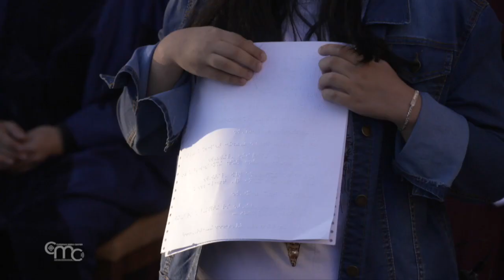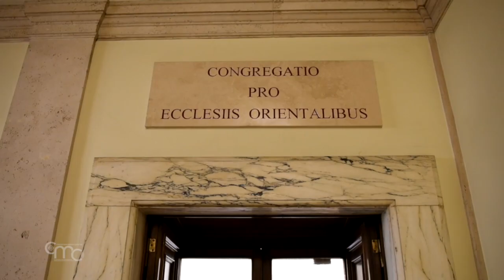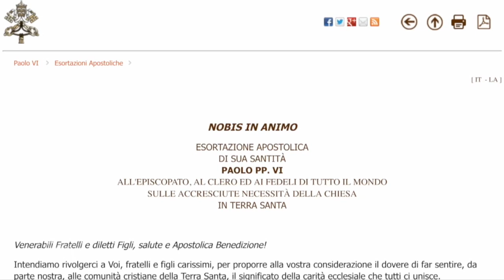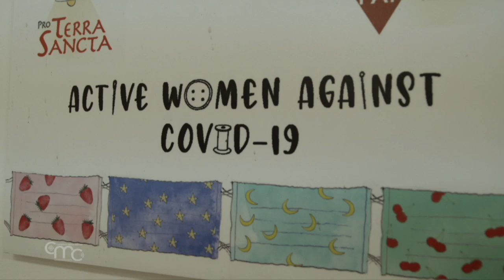Terra Santa News - Colecta Pro Terra Sancta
Esta semana: El domingo 13 de septiembre tendrá lugar la Colecta Pro Terra Sancta, la colecta destinada cada año a los cristianos de Oriente Medio. En este Terra Sancta News os ofrecemos el mensaje Fr. Francesco Patton, custodio de Tierra Santa, bajo el título “Para revitalizar la memoria de nuestras raíces cristianas” y el llamamiento del cardenal Leonardo Sandri, prefecto de la Congregación para las Iglesias Orientales, en vistas a esta cita tan especial. La entrevista a Fr. Ramzi Sidawi, ecónomo de la Custo-dia y una reflexión sobre los comisarios de Tierra Santa, frailes franciscanos que hacen de puente entre los fieles de los cinco continentes y los cristianos que viven en la tierra de Jesús.